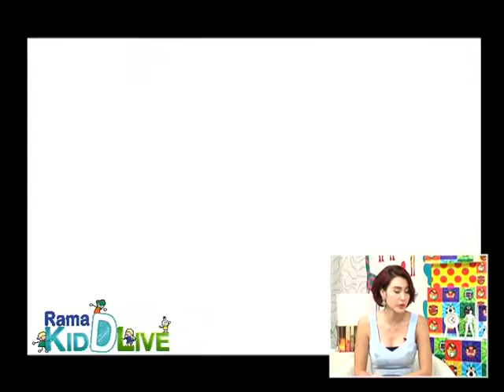Rama Kid D live 19 ส.ค. 57 (2/3)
Rama kid D live สาระสุขภาพที่มีประโยชน์ต่อคุณแม่และคุณลูก คลิปนี้นำเสนอ ให้ลูกเป็นคนเลือกหยิบหนังสือเล่มที่ชอบเอง ช่วยเสริมพัฒนาการด้านภาษา ช่วง Kid D Care การนอนที่มีคุณภาพส่งผลต่อการเรียนรู้ สมาธิ ความจำ และการตัดสินใจ ช่วง Rama kid D live Q&A จะมาตอบคำถามจากคุณแม่ทางบ้านเกี่ยวกับปัญหาสุขภาพของลูกน้อย ติดตามสาระและความสนุกได้เต็มๆ ในรายการ Rama Kid D Live กันเลยค่ะ